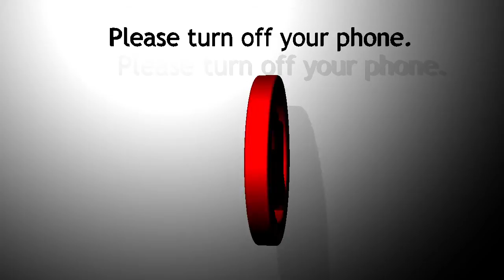Please turn off your phone animation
Rotating no phone symbol.